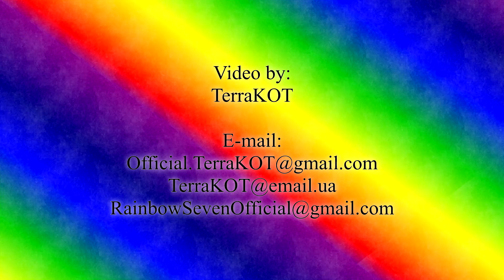#4 – На волосок от смерти – Лес Павших Гигантов, Пэйт (Dark Souls II – Прохождение за рыцаря)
Особенности данного прохождения Dark Souls II:
1. До этого прохождения я практически не играл в Dark Souls II – прошёл несколько первых локаций играя за колдуна и решил начать заново уже на запись. В первый Dark Souls я не играл, знакомство с серией Dark Souls произошло именно с её второй части. Учитывая вышенаписанное, прохождение (кроме первых нескольких локаций) будет практически слепое, т.к. ни каких видео, гайдов и т.п. по Dark Souls II я не смотрел. Однако играя за колдуна кое-что читал на Википедии по DS II (в основном о непонятных предметах) :).
2. Прохождение оригинальной версии Dark Souls II (не Scholar of the First Sin), без каких-либо DLC. Почему не Scholar of the First Sin? Я считаю, что в него стоит играть после того, как полностью прошёл оригинальный Dark Souls II хотя бы раз :). Кстати, Scholar of the First Sin включает в себя все DLC.
3. В процессе прохождения я постараюсь не погибнуть, или, по крайней мере, погибнуть наименьшее количество раз, т.к. это Dark Souls :).
4. Начальным классом я выбрал рыцаря, в прокачке упор будет сделан именно на параметры бойца, точнее даже танка.
5. Прохождение производится на PC версии Dark Souls II.
6. Прохождение будет записываться практически полностью (только в некоторых случаях монотонные процессы будут вырезаться).
7. Разрешение видео – Full HD. Оригинальный битрейт видео ≈ 11-12 Mб/с, однако YouTube его уменьшает.